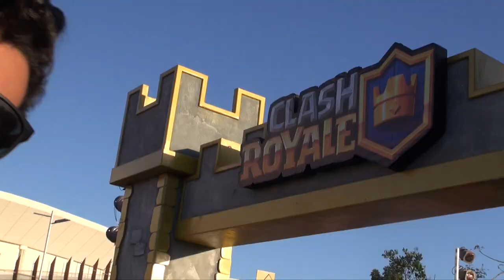DESAFIO NO GAME XP - CHIQUITITO VS. DPC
DESAFIO NBA2K19

Produção: Mafia Produtora
Direção: Carolina Loureiro
Edição: Carolina Loureiro
Câmera: Carolina Loureiro
Roteiro: Gabriela Neves
Apresentador(es): Gabriela Neves / Bruno Marques

canalchua